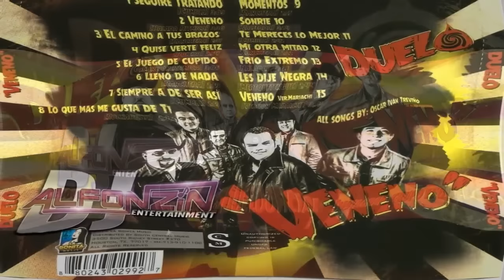DUELO - Mi Otra Mitad | 2015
► Intérprete: Grupo DUELO 2015  ▬ Canción: Mi Otra Mitad ♪♬ Lo más nuevo, estreno, CD Veneno
▬ Sígue las redes Puro Zacatecas Sax ツ

Dj Alfonzin Entertainment, LLC. ®

–– • Promocionando Lo Más Nuevo De Grupos Norteños • ––